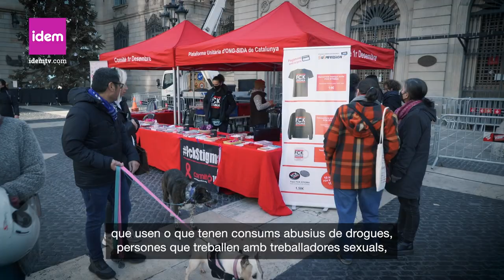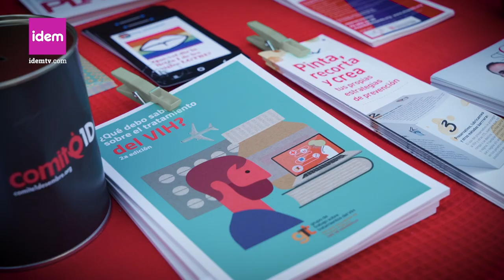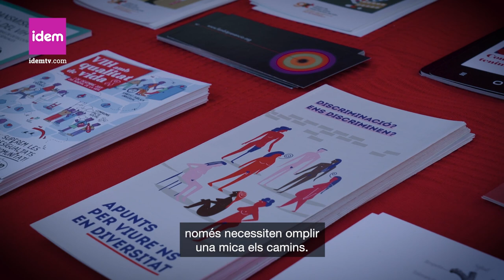40 anys de lluita de les entitats VIH/SIda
Subtitulat per a persones sordes

La plataforma Comitè 1er de Desembre ha commemorat aquest dia 1 de desembre els 40 anys de lluita incansable contra al VIH/Sida a Catalunya.

El Comitè el conformen 19 entitats escampades pel territori que donen servei de proximitat a les persones LGTBI o d'altres col·lectius que necessiten qualsevol tipus d'assessorament o acompanyament.

Les entitats que el conformen son:

ABD Associació Benestar i Desenvolupament
Associació Comunitària Anti Sida de Girona ACAS
Actuavallès
AECS Associació d'Estudiants de Ciències de la Salut
Fundació Ambit Prevenció
Associació Antisida de Lleida
ARA Associació de Serveis i Formació Socioeducativa
Assexora'Tgn (Associació Comunitària de Salut Sexual del Camp de Tarragona)
Creación Positiva
ETIS Associació Equip de Treball sobre Immigració i Salut
FAS Fundació Autònoma Solidària
FSiC Fundació Salut i Comunitat
Gais Positius
GTT Grupo de Trabajo sobre Tratamientos del VIH
JIS Joves per la Igualtat i la Solidaritat
L'Associació Drets Sexuals i Reproductius
Metges Del Món
Sida Studi
Asociación Stop Sida

La xarxa de voluntariat és força àmplia i es recolza directament en les associacions que pertanyen al comitè.

El voluntariat no forma part de l'estructura de decisió però és molt important per a l'acompanyament en les que anomenen "Xerrades entre iguals" que cerca l'empoderament de les persones que acaben de ser diagnosticades.